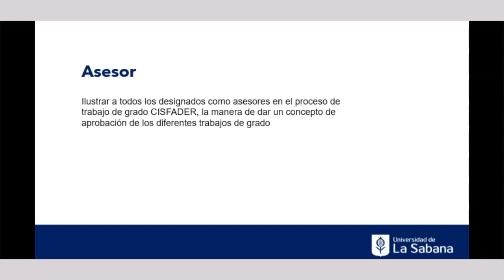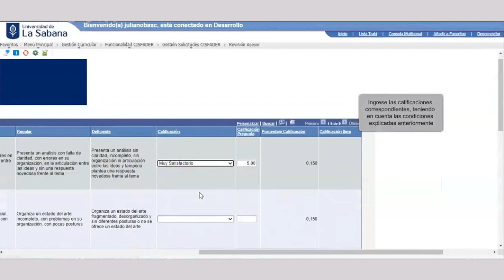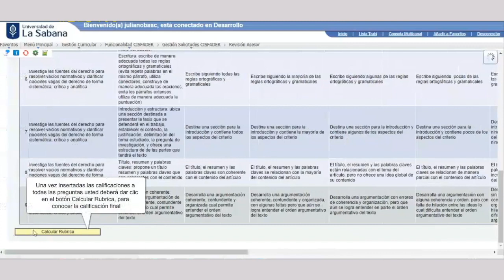¿Qué debe hacer un asesor de trabajo de grado de derecho en SIGA?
El video enseña el paso a paso que debe seguir un asesor de trabajo de grado para acompañar satisfactoriamente a un estudiante a través de la plataforma de acuerdo con el Reglamento de Trabajo de Grado del Programa de Derecho.